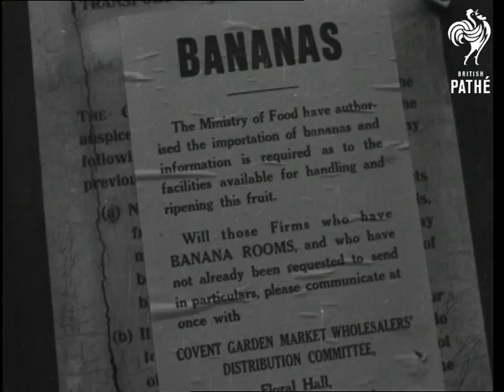Yes, We Have Some Bananas (1946)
Title reads: "Yes, we have some bananas".

Bristol, Avon.

C/U of poster from Ministry of Food announcing first imports of bananas since end of the war.  M/S of bananas on conveyors being lifted from the hold of a ship.

C/U of Mayor of Bristol giving speech next to conveyor.  He says he hopes this first cargo of bananas is the first of many more. A little girl presents the Mayor with a bunch of bananas, he offers the girl one in return.  C/U of group of children eating banana, one of the girls says: "Isn't it lovely".  C/U of Mayor eating banana and saying: "They are of the finest quality and very nice two.

Various shots of men loading bananas on to a railway van from the conveyor. C/U of man holding large bunch of bananas.

Narrator explains this first shipment of bananas will go to children living in South West England.
 FILM ID:1372.04